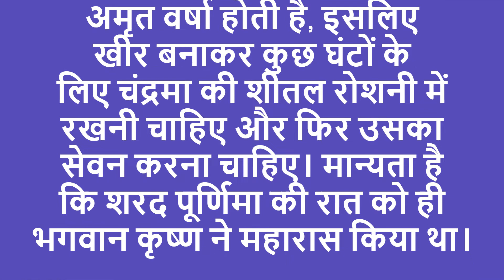Sharad Purnima 2022: शरद पूर्णिमा की रात क्‍यों बनाई जाती है खीर, जानें इस खीर को खाने के लाभ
Sharad purnima 2022शरद पूर्णिमा कब है जाने तिथि और शुभ मुहूर्त
sharad purnima,sharad purnima kab hai,sharad purnima 2022,शरद पूर्णिमा कब है,शरद पूर्णिमा शुभ मुहूर्त,शरद पूर्णिमा कब है 2022,sharad purnima 2021,शरद पूर्णिमा कब की है,sharad poornima,शरद पूर्णिमा,sharad purnima kab hai 2022,शरद पूर्णिमा 2022,sharad purnima 2022 date,पूर्णिमा कब है,sharad purnima 2022 date time